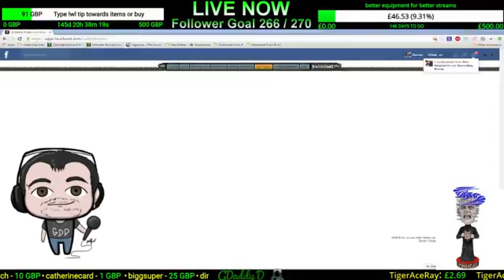monday raid day four the end is soon loving the raid still (Part 56)